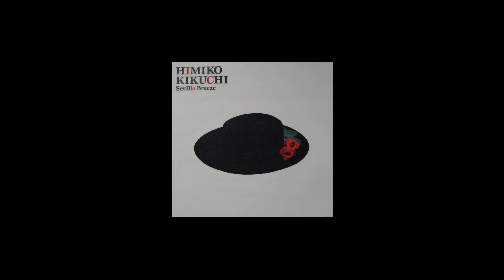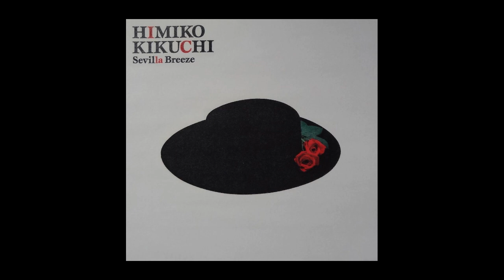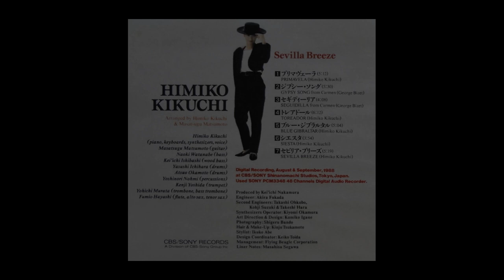菊池ひみこ - PRIMAVELA